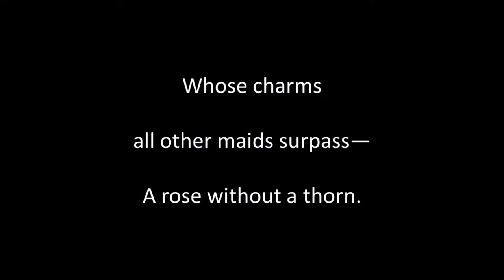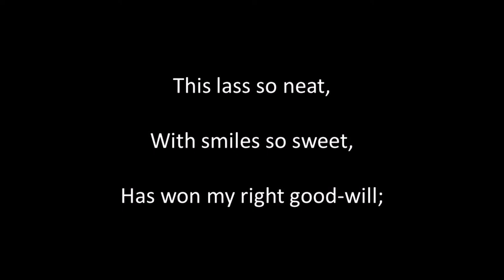The Lass of Richmond Hill sung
Written and composed by James Hook (1746 to 1827). Dated 1779. Singing, guitar playing, sound editing and video by Alan Thompson 2022.  Another of the songs of bygone eras. For a listing of these songs on Youtube and SoundCloud